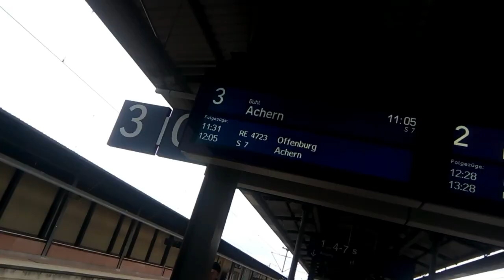Germany's Black Forest ( Schwarzwald ) : Hiking in Germany | Travel Vlog | Manan Raj Sharma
Hi guys!
 Quote for Today's video- "Das Leben ist wie Fahrrad fahren, um die Balance zu halten, musst du in Bewegung bleiben ."

In this vlog i have tried to put my recent travel to the city of Baden-Baden in a video format. The beautiful Black Forest ( Schwarzwald ) provides a perfect backdrop to this amazing city and of course to my Vlog. Honestly saying my motive is to show you the journey to the top of the hill so that you can enjoy those breath taking scenery.
 I really feel blessed that more than 1500 people are connected with me and are part of my journey. You guys know that i am really in the starting phase of my 'YouTube' so i really need support from all of you and feedback on how i can improve my video recording/editing skills. I am just a beginner and there is definitely a long way to go.(Miles to go before i sleep)
 Have fun in your life and may god bless you all. I hope you all enjoy this video

 If you want to know about the Visa procedure in Germany, then click the link below-

If you want to know anything about Studying, part time jobs, Expenses, lifestyle in USA or Germany, i would recommend you to watch my collaboration videos with Harnoor( Youtube channel- Singh in USA). 1st & 4th part are on Harnoor bhai's channel and 2nd & 3rd are on this channel- Link for the first part

If you want to know about the free education system in Germany, click the link below-

Thanking you.
Regards
 MRS